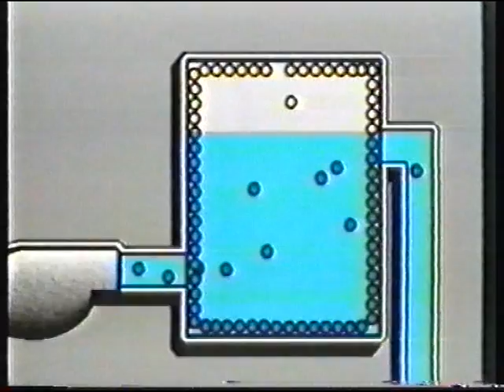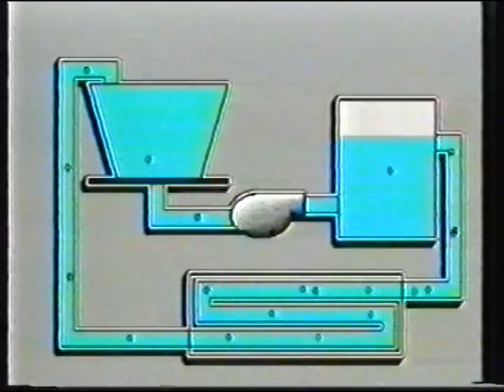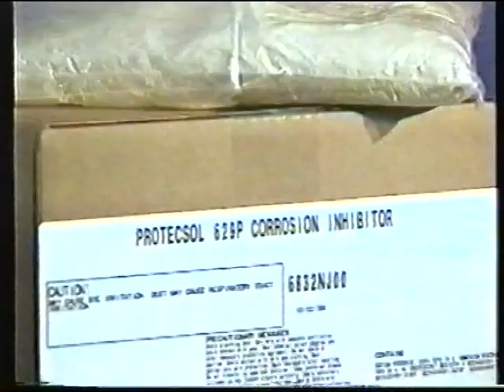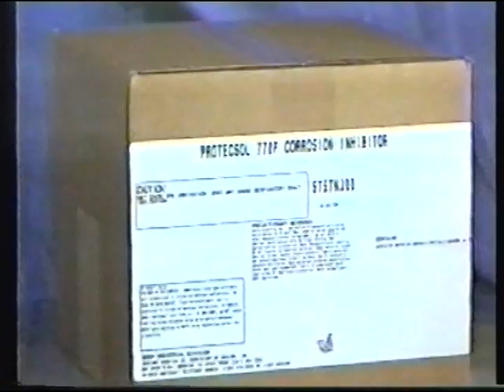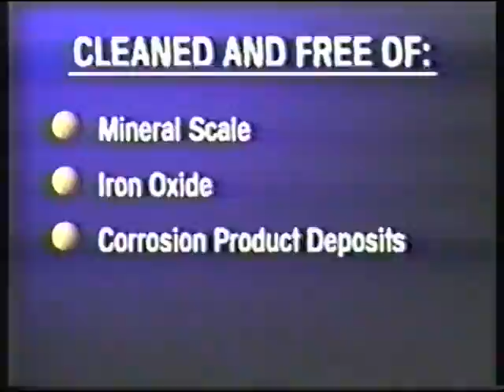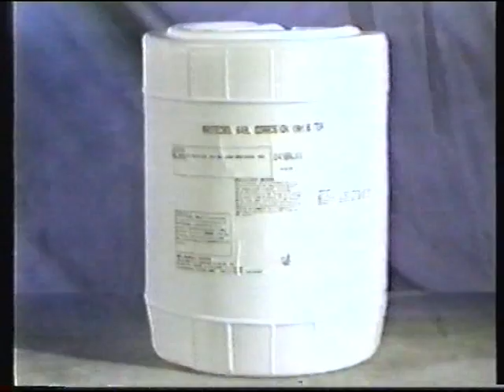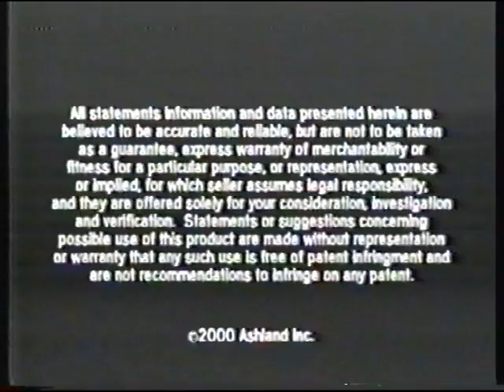Protecsol Corrosion Inhibitor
Volatile Corrosion Inhibitors (VCI) for industrial equipment.